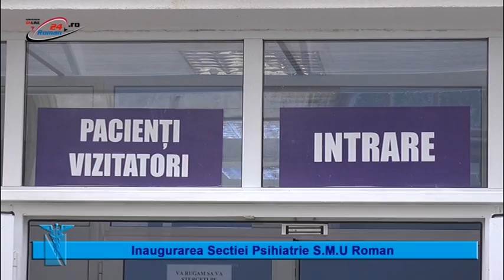Inaugurarea Sectiei Psihiatrie S.M.U Roman